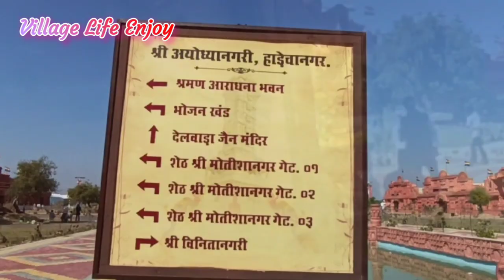अयोध्या नगरी जैन कीर्तिस्तंभ हाडेचा धाम // jain kirtistambh hadecha Ayodhya nagri